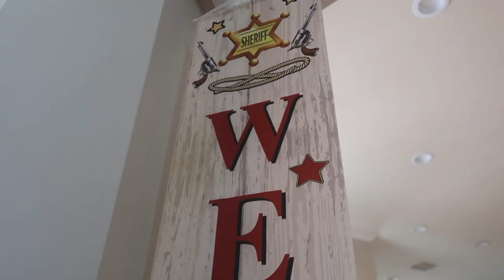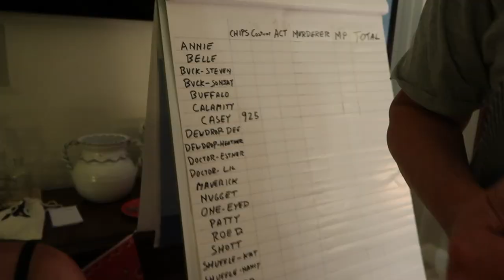Wild West Cowboy Murder Mystery | Birthday Party Idea | Family Vlog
Our family got together to play Wild West Cowboy Murder Mystery by Masters of Mystery...